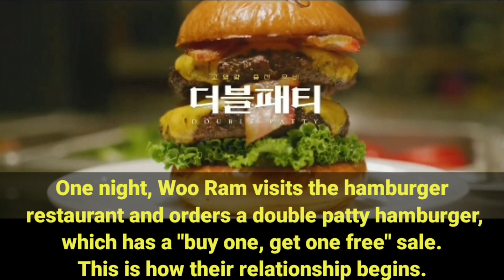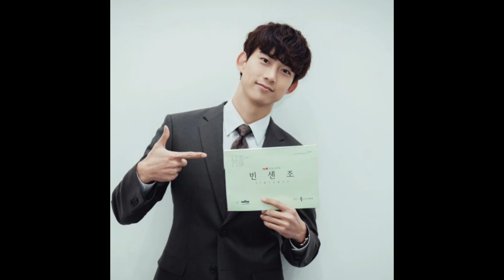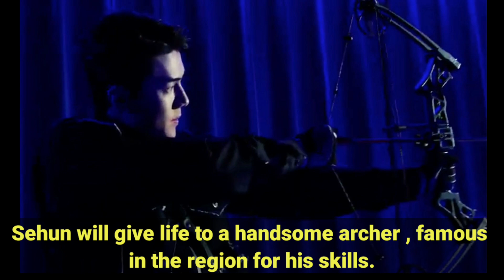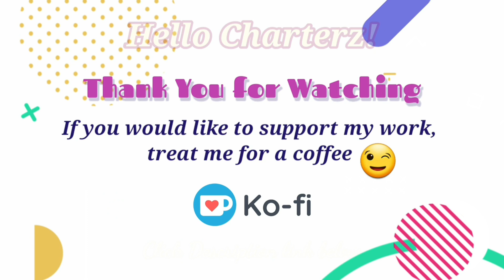KPOP IDOLS THAT WILL CAST IN K-DRAMAS AND KOREAN MOVIES IN 2021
I have listed here the Kpop Idols who were casted in K-dramas and movies this 2021.
kpop idols in kdrama 2021
idols in k-drama
jisoo k-drama
Irene kdrama
k-drama 2021
NCT in kdrama
yeri red velvet in kdrama
Jae hyun NCT k-drama
Eun bin laboum k-drama
up10tion k-drama
cha eun woo k-drama 2021
ateez k-drama 2021
exo k-drama 2021
sehun k-drama
d.o k-drama
chanyeol k-drama
snowdrop jisoo
most popular k-drama 2021
highest rated drama in 2021
north korea defector drama
crash landing
south korea and north korea drama
hope you had fun watching